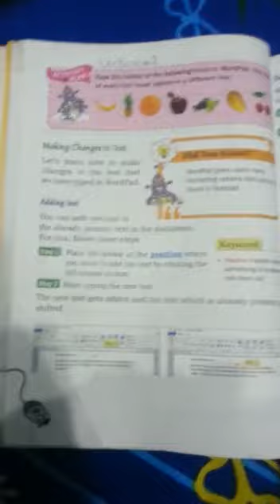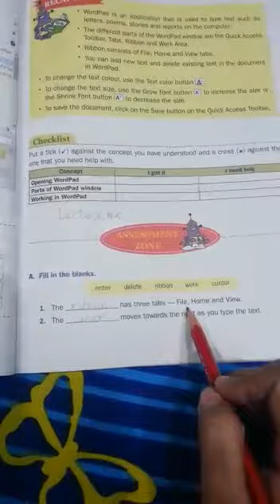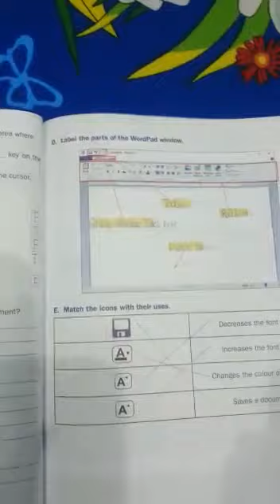Class Two. Computer. Third term. Lecture # 2